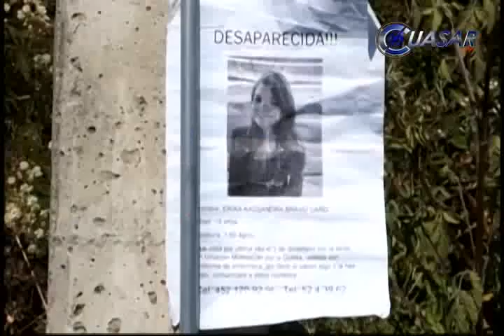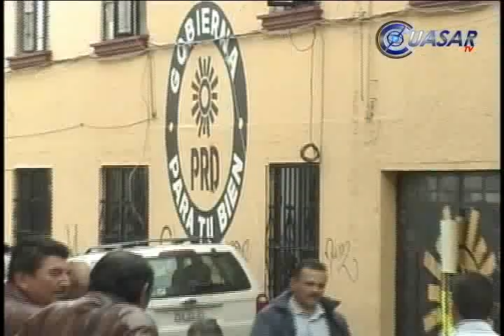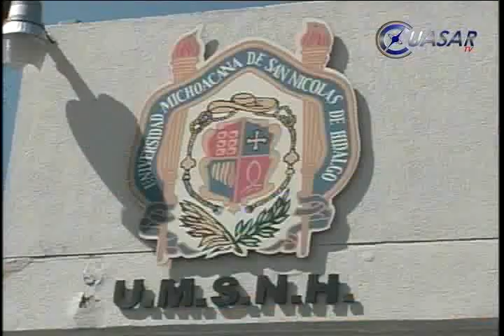Noticias de Michoacán, CuasarTv 9 de Diciembre del 2014